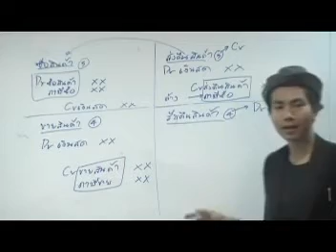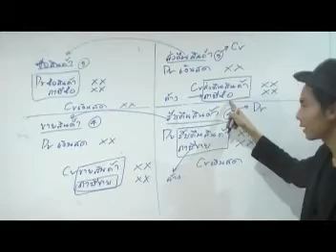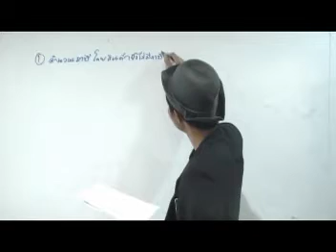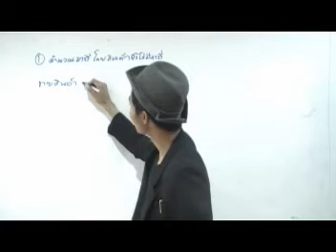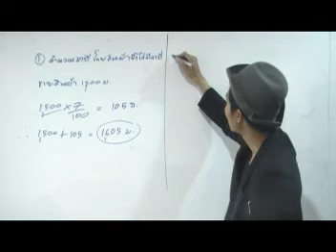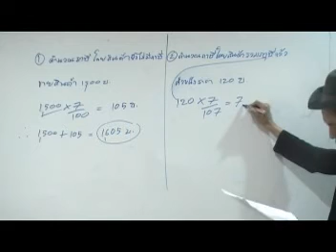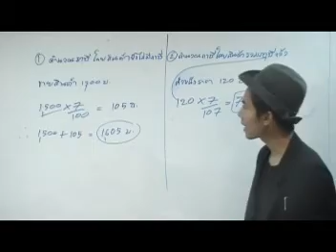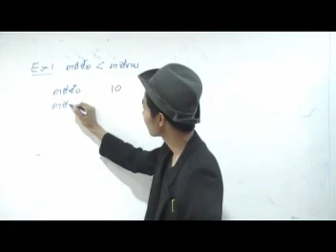บันทึกบัญชีภาษีมูลค่าเพิ่ม (2/5)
หลักการบัญชี 1 (บันทึกบัญชีภาษีซื้อ และภาษีขาย) โดย อ.มานพ สีเหลือง สามารถดาวน์โหลดเอกสารประกอบการเรียนจากคลิปวีดีโอได้ฟรีที่ สถาบันYellowการบัญชี